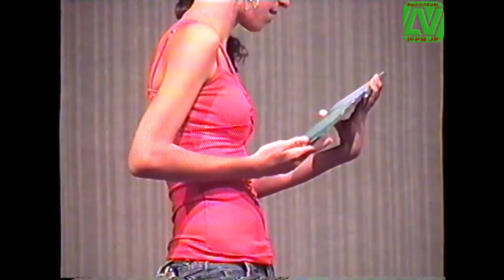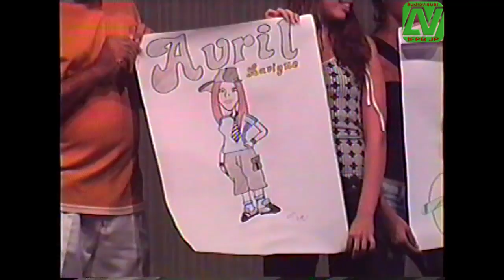Aulão de arte e educação na UNED Cajazeiras do CEFET-PB. 2004.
Aulão de arte e educação no período da tarde na UNED Cajazeiras do CEFET-PB em 20 agosto 2004.